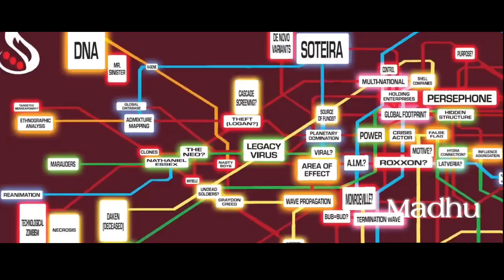Hunt For Wolverine - 17 _ FINAL EPISODE - Dead Ends | Marvel Comics Explained in Telugu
Links:-

                           # jai hind #